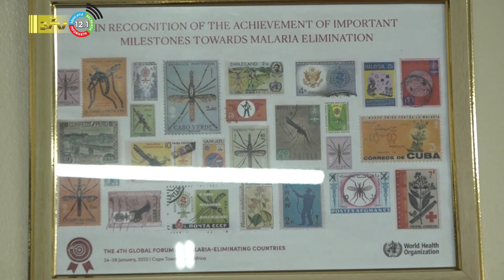29 12 2023 VGZ minister blikt tevreden terug op 2023